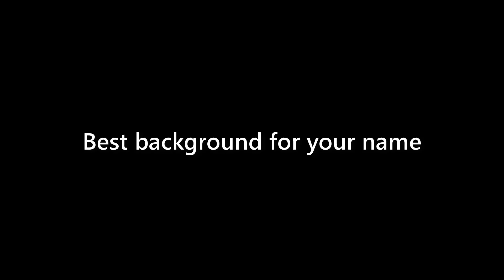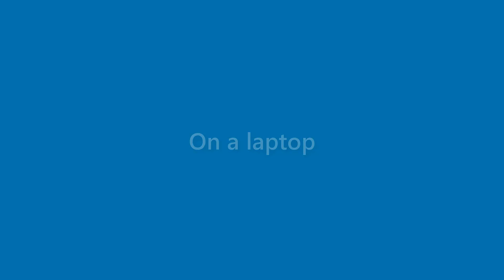Beau Lamb - appearance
Name Look - Beau Lamb - appearance. In this video we present "Beau Lamb" name look and feel in various scenarios.
This video will cover:
How does "Beau Lamb" look as a personal letterhead?
How does "Beau Lamb" look on a business card?
How does "Beau Lamb" look on a computer/laptop screen?
How does "Beau Lamb" look with different background colors?
How does "Beau Lamb" look with various fonts?